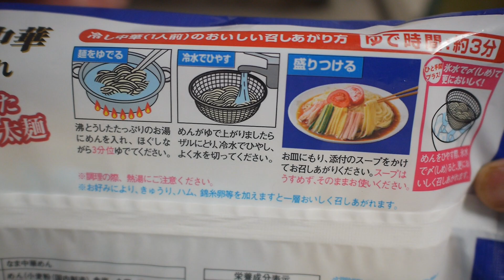店でも出せるマルちゃんの冷やし中華2人前【飯動画】【飯テロ】【大盛り】【料理】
メンバーになれば月額90円でLIVEと限定動画が見れる!

◆PR◆
オリジナルタオル＆気持ちの悪いキーホルダー絶賛発売中!